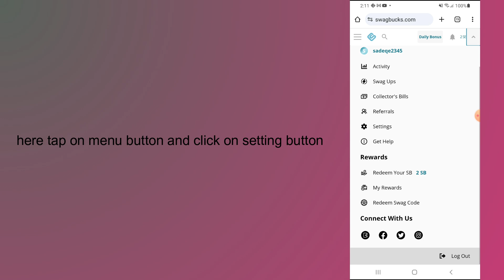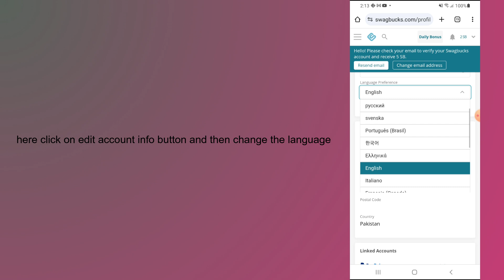how to change language on swagbucks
In this video, you will learn how to change language on swagbucks.

original article: